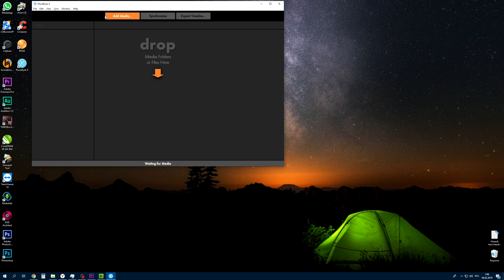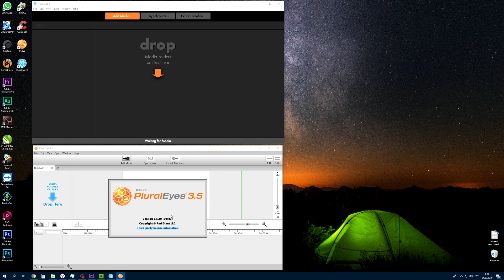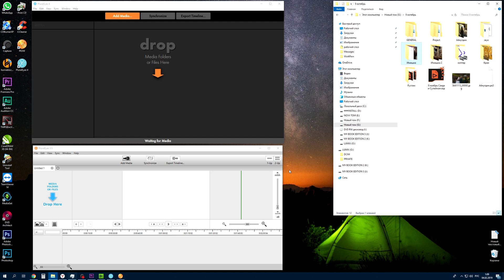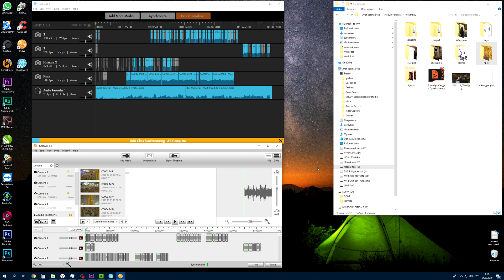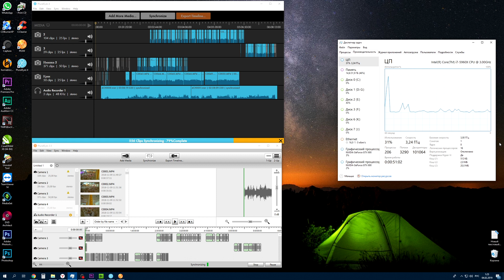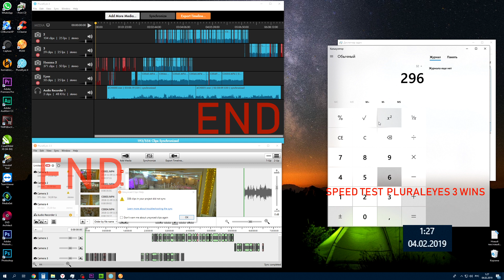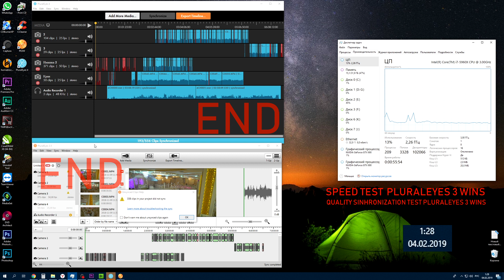PLURALEYES 4 vs PLURALEYES 3.5 / DOWNLOAD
НОВОЕ НЕ ЗНАЧИТ ЛУЧШЕЕ. Нередко новое программное обеспечение не оправдывает ожидания и становится хуже предыдущей версии.  Это именно тот случай когда  PLURALEYES 3.5 на голову выше PLURALEYES 4.1.

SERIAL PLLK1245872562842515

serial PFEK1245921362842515